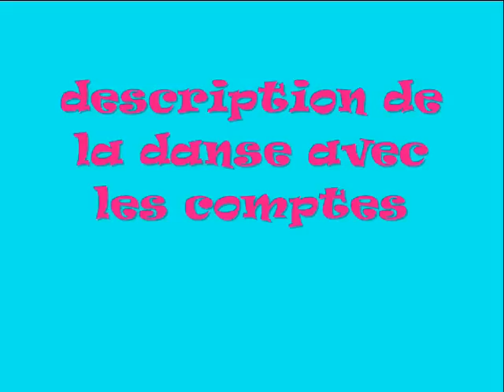DANCING VIOLINS line dance